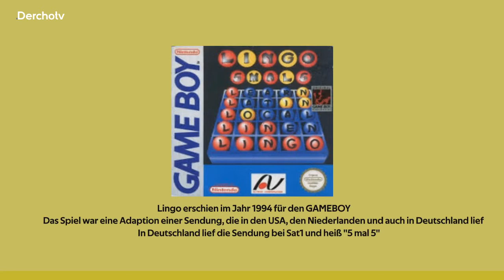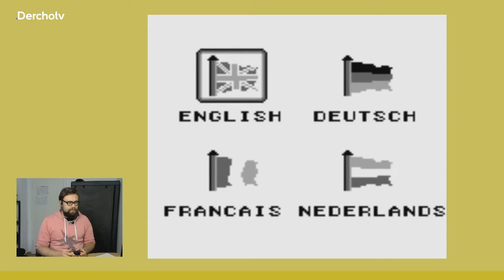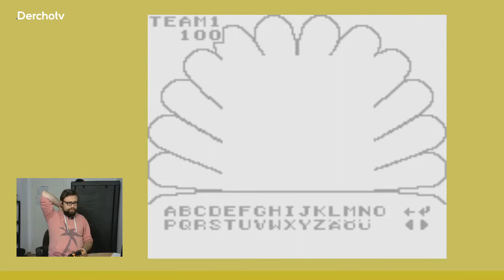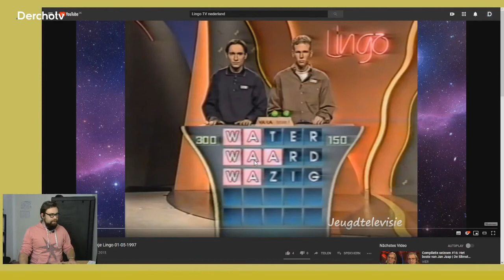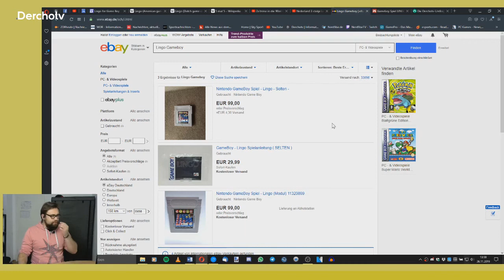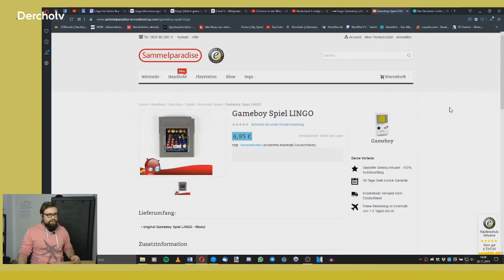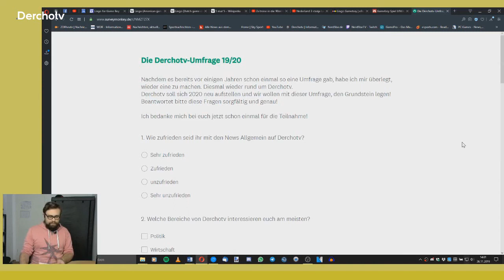Viele Worte in Lingo | GAMEBOY Time vom 26.11.19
In der letzten Ausgabe von GAMEBOY Time im Jahr 2019 wollen wir unseren Wortschatz mal erweitern und ein bisschen Lingo auf dem GAMEBOY spielen. Es basiert auf ein Spiel, was in den Niederlanden als TV-Show sehr erfolgreich war. Und es gab auch ein GAMEBOY-Spiel auf Deutsch, was 1994 erschien. Das spielen wir heute!

Eine neue Folge GAMEBOY Time gibt es wieder am 7. Januar 2020 hier bei Derchotv